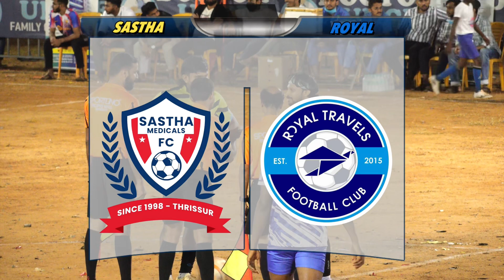🔥കടപ്പുറം ആളികത്തിച്ച് ROYAL TRAVELS..!! ROYAL TRAVELS vs SASTHA MEDICALS( 2-0)